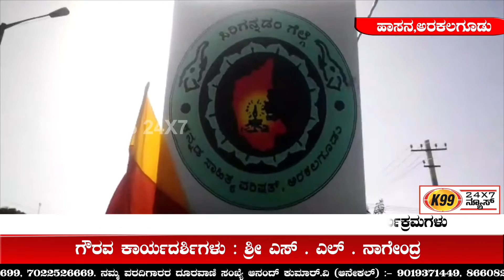ಹಾಸನ ಜಿಲ್ಲಾ ಅರಕಲಗೂಡು ಕನ್ನಡ ಸಾಹಿತ್ಯ ಪರಿಷತ್ತು ಪದಾಧಿಕಾರಿಗಳು ಕಾರ್ಯಕ್ರಮಗಳು